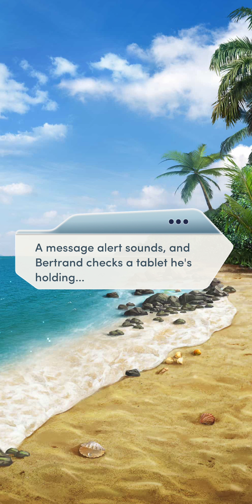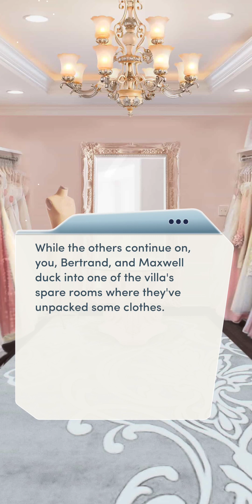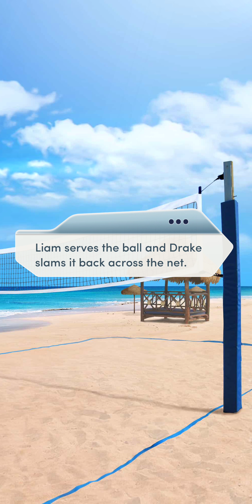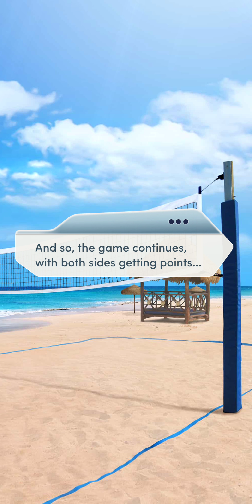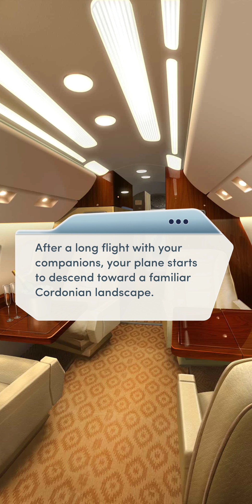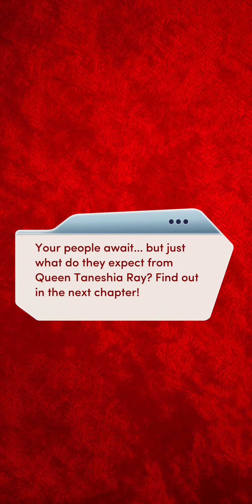The Royal Heir Book 1 Ch2: Last Night in Paradise (Used Diamonds)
Awe we get to hang out with our friends